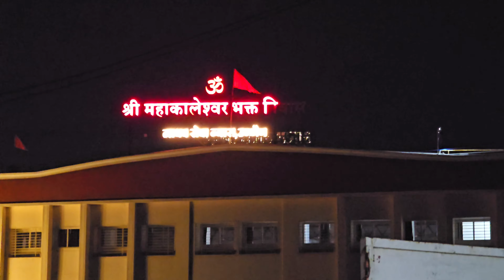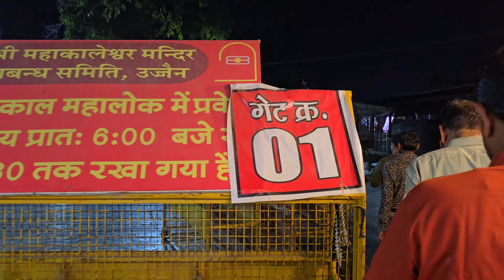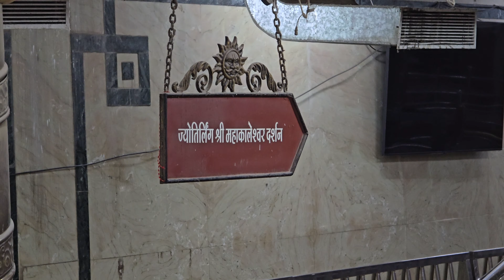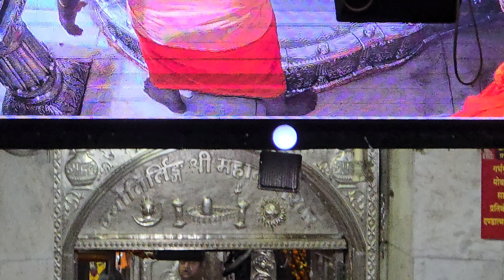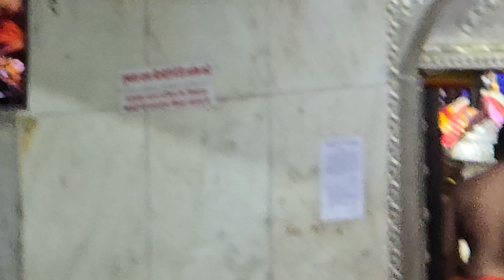श्री महाकाल भस्म आरती दर्शन | Shree Mahakal Bhsam Arti Full Details Bhsam Arti online offline Ticket